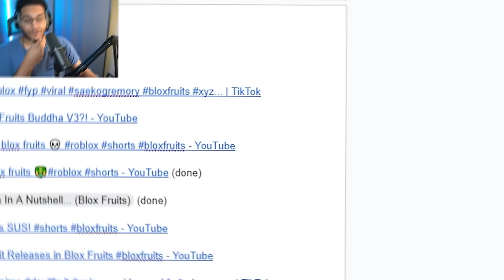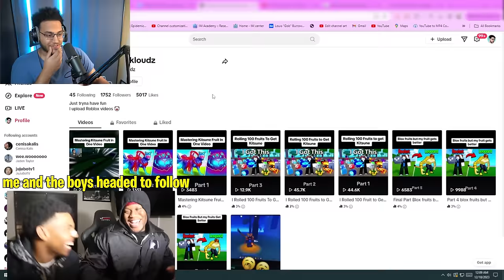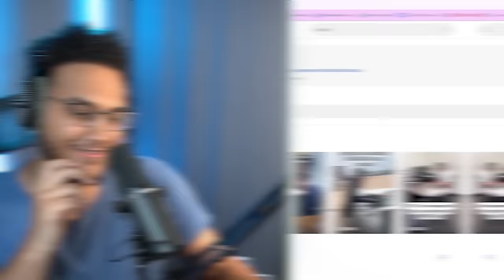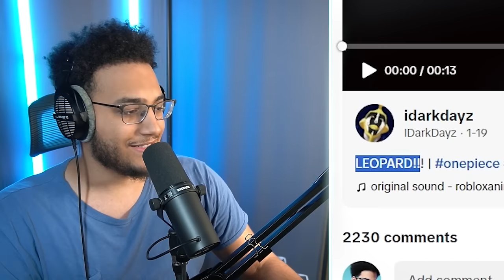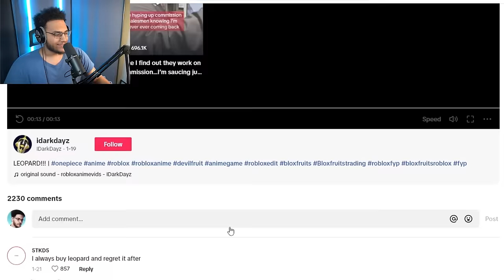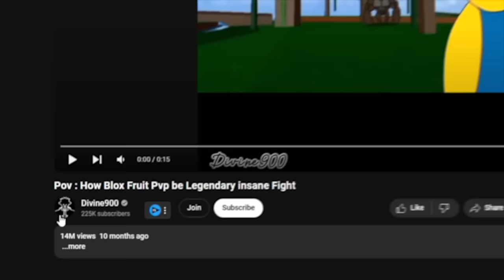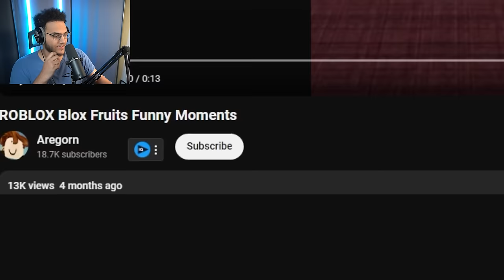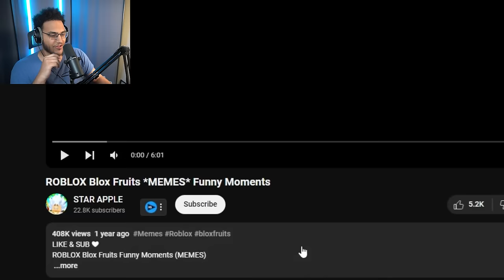Reacting To World's FUNNIEST Blox Fruits Shorts EVER!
in this video i will be reacting to the FUNNIEST Blox Fruits Shorts, you guys sent me